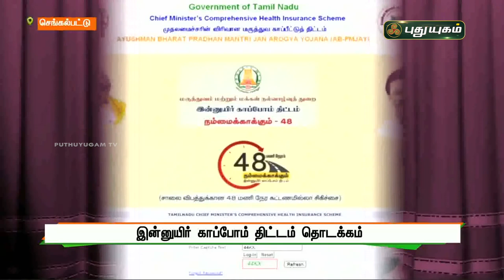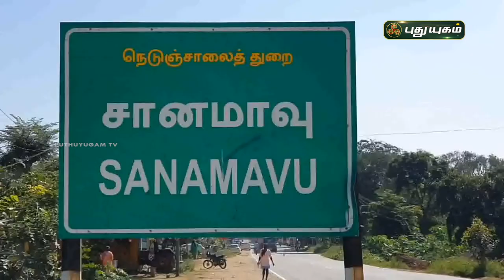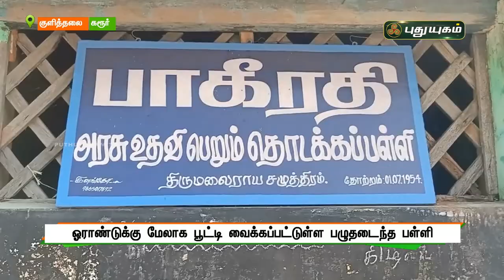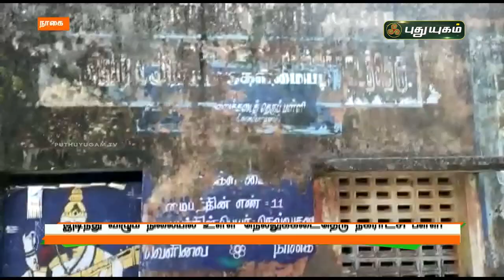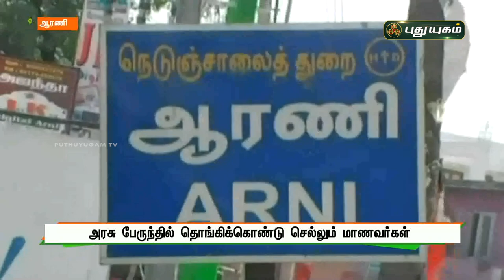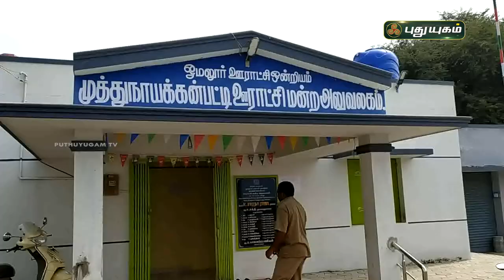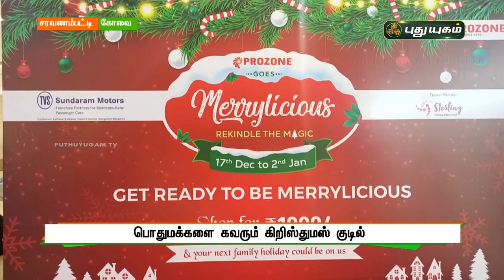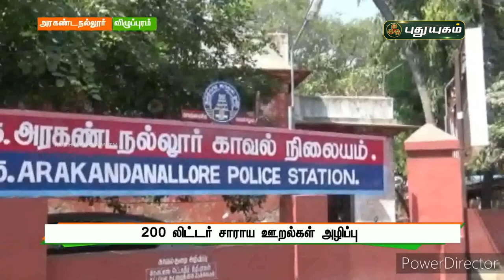புதுயுகம் செய்திகள் | 8 PM News | 18/12/2021 | PuthuyugamTV